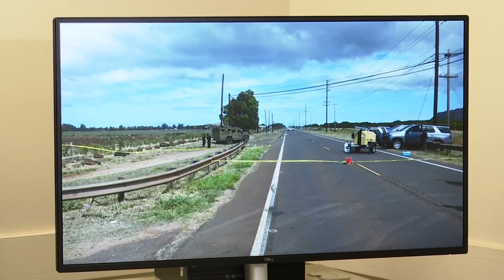KPD: Chris Santos was shot once during arrest attempt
KPD Chief Todd Raybuck and federal partners provide update on the officer-involved shooting and arrest of homicide suspect, Chris Santos.